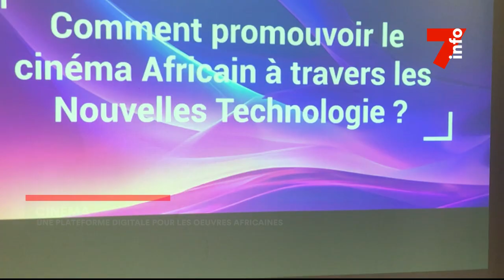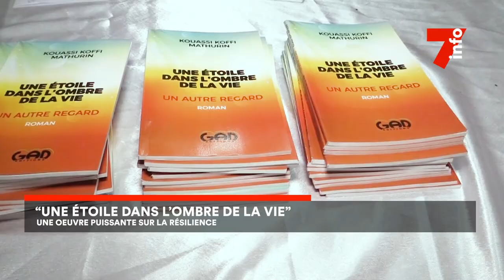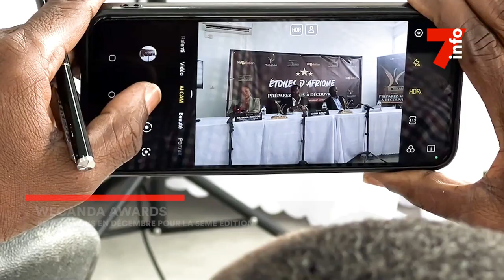Le 7 minutes du 5 juillet 2024 (édition du 12H)